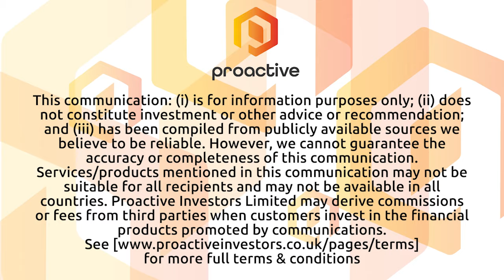SolarBank completes construction on major New York solar project for titan Honeywell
SolarBank Corporation CEO Dr Richard Lu joined Steve Darling from Proactive to share news about the company that specializes in renewable and clean energy projects in Canada and the US.

Dr Lu tells Proactive the company has just completed a major project for Honeywell. The project was construction on a solar power project in New York state with the capacity of 683.55kWdc, and is expected to generate over 753,000kWh of clean, renewable energy in its first year of operation.